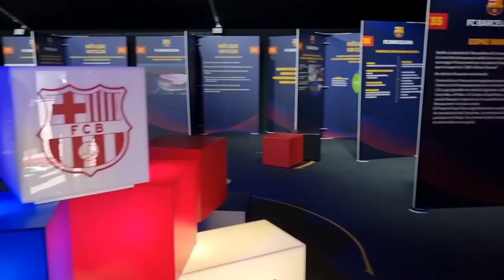ATENCIÓN BOMBAZO EN EL BARCELONA ¡¡HAALAND EN EL NUEVO CAMP NOU SPOTIFY!!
Se confirma el bombazo en el Barça, Haaland en el nuevo Camp Nou Spotify